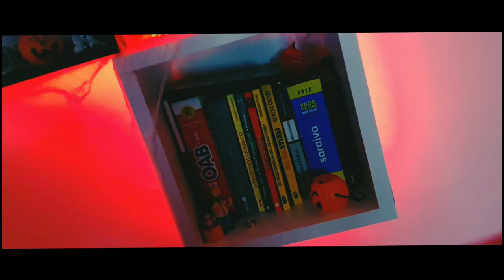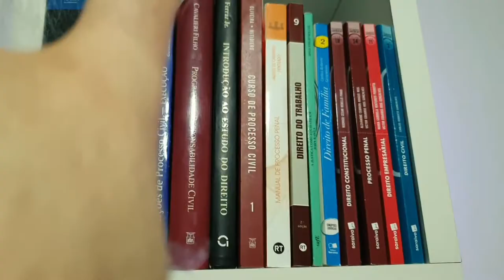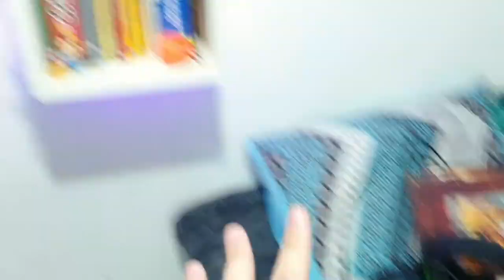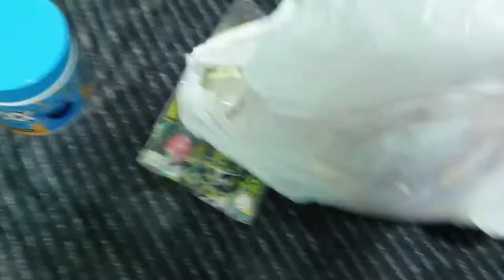COMO FAZER UMA DECORAÇÃO DE HALLOWEEN FÁCIL E BARATA *Especial de Halloween 2021 🎃*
Salve famil, tudo bem com vocês? Hoje um vídeo ensinando e mostrando COMO FAZER UMA DECORAÇÃO PAFA O HALLOWEEN!

✅SEJA MEMBRO DO CANAL E GANHE DIVERSOS BENEFÍCIOS!✅